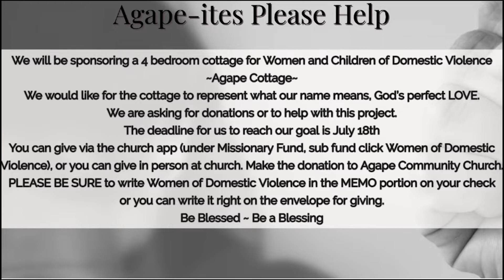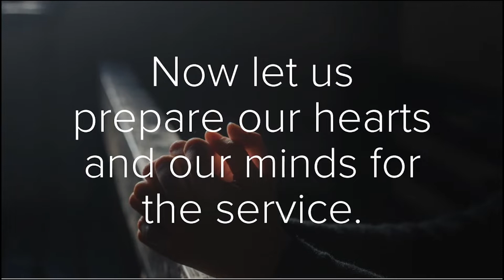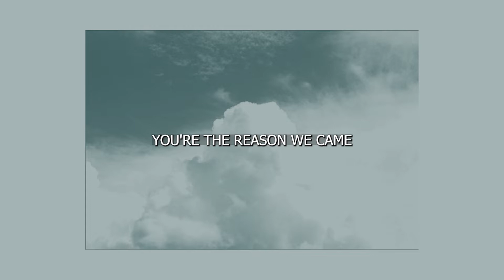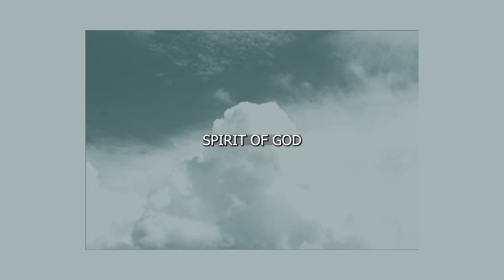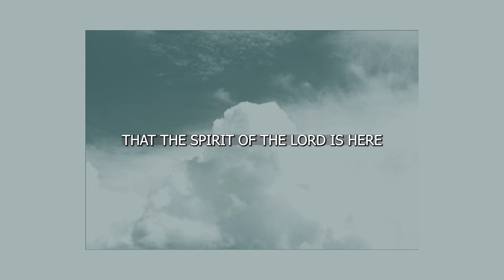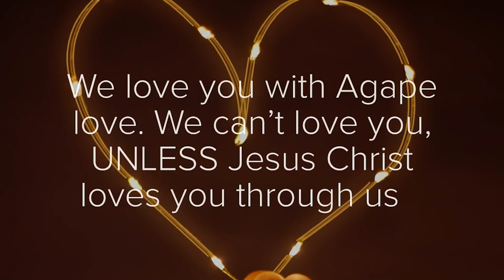Happy Dependence Day | Agape Community Church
If you decided to give your life to Christ today, please text: with your name and address and we'll send you a Bible to get you started on your Christian walk.

The Missions Department needs your help! We have been afforded the opportunity to sponsor a cottage to help women who suffer from domestic violence. In order to furnish this cottage and make it comfy for those seeking refuge, we are asking that you donate $50 to assist this ministry. You can give by going onto the church app, clicking on the "Giving" tab, selecting the "Missions" fund and then selecting "Women of Domestic Violence" for the sub-fund. If you would like to donate in-person, you can write "Women of Domestic Violence" in the Memo section of your check or offering envelope. We thank you for your help and pray that God continue to bless you for putting in to His Kingdom.
Sunday School-10:00-10:45 AM

Youth Class:
Password: 96884

Adult Class:
Password: 246782
Wednesday

Bible Study 7PM-8PM

Adult Class (Zoom)
Password: 246782

Youth Class (Zoom)
Text ‘Youth’ to:
Love is in our name 💕💕

To support this ministry and help us continue to reach people all around the world, -or- mail to

We love you with Agape love. We can't love you, UNLESS Jesus Christ loves you through us.